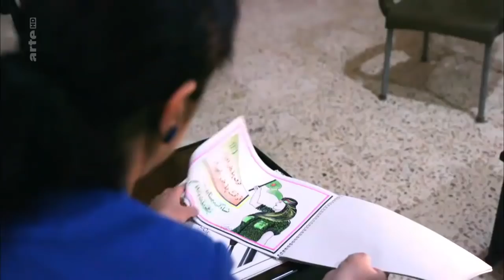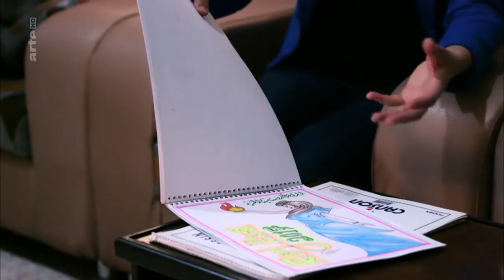Syrien: Im Gefängnis der ISIS-Jihadisten [ARTE Doku HD]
In Qamischli, in der kurdischen Region Syriens, steht ein Hochsicherheitsgefängnis, sie nennen es „Gefängnis-Akademie“. Dort sitzen nur verurteilte Anhänger des IS mit der Auflage, sich während ihrer Haftzeit in Seminaren entradikalisieren zu lassen.